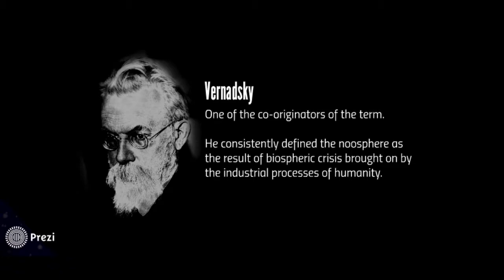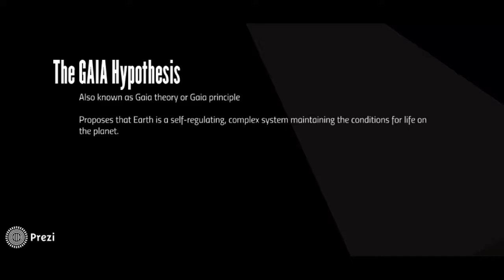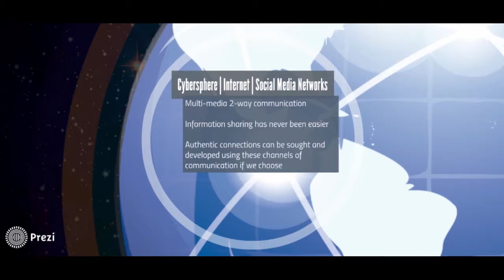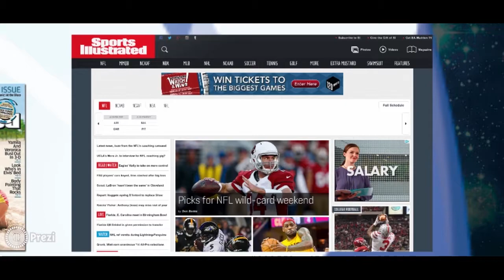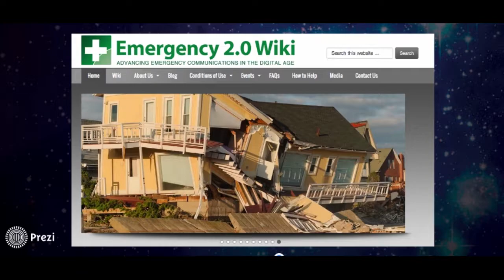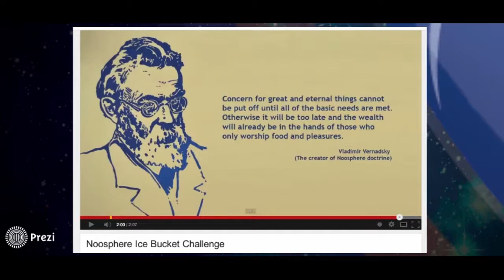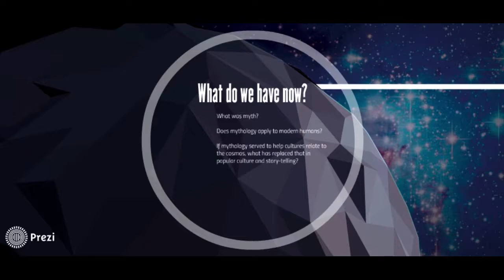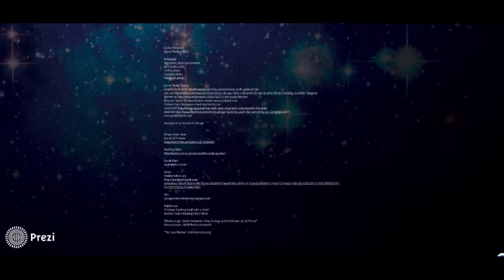Corona Communications | Marketing & Design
This is home to the creative work of Corona Communications, a marketing and design company that offers creative solutions, with clear or transparent intent, and a socially-conscious focus.